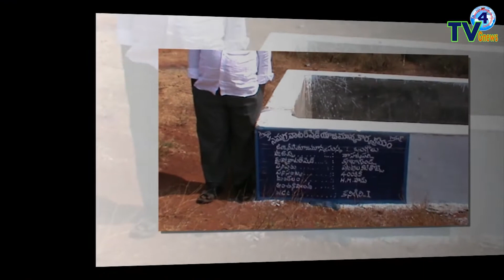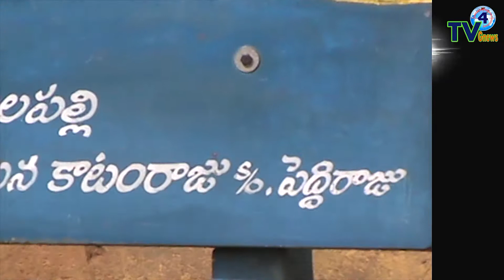Story of kuta gudla Village Development : TV4G NEWS